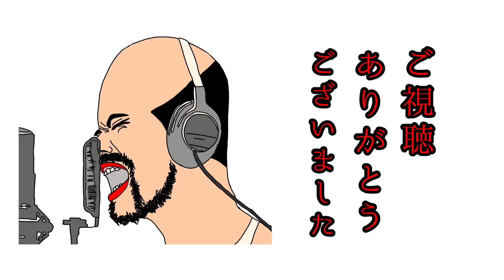多湿樹海 エリア4 編成メンドイ